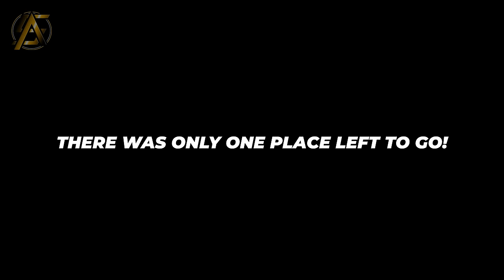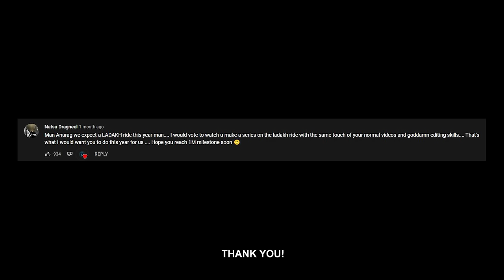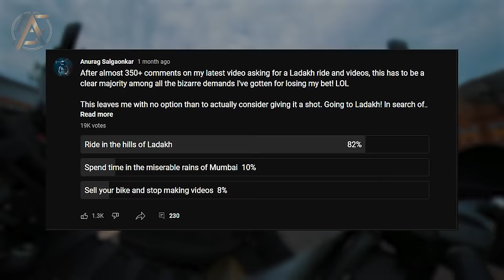Himalayan in the Himalayas | Bike Ride to Ladakh | 2022 | EP01 | 4K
Riding the Himalayan on the Himalayan Odyssey in the Himalayas. Join me on my bike ride to Leh, Ladakh on the Himalayan Odyssey 2022 in collaboration with Royal Enfield.
This is the best ride of my lifetime!

Along with this are meme compilations with close calls, bad drivers, funny people, bad roads, crashes and everything that you'd ask for in an entertaining episode of my Ride to Leh Ladakh 2022!

Time stamps:

00:00 - Intro
01:57 - Leaving Chandigarh
04:17 - Context
05:11 - Manali
09:33 - What? When? How?
12:58 - The Crash
15:51 - BONUS

GOPRO MIC ADAPTOR:

GOPRO CASE:

RAM MOUNT: